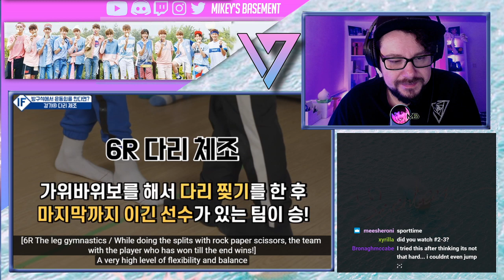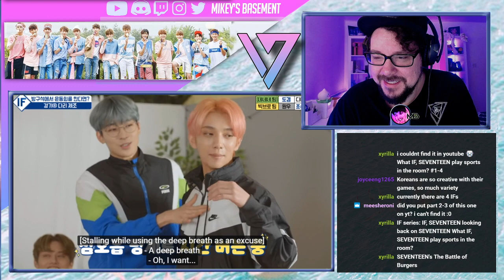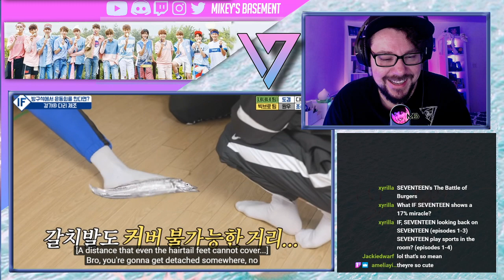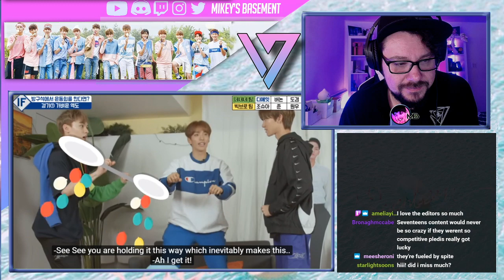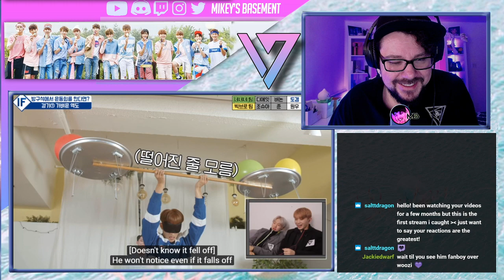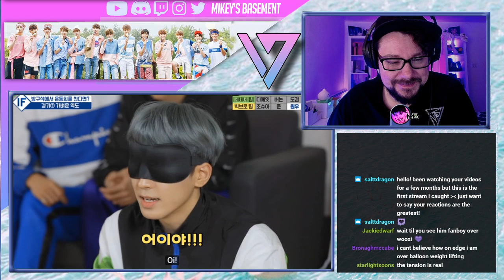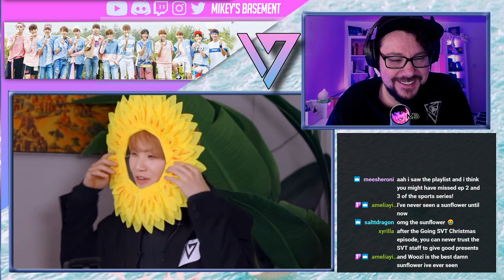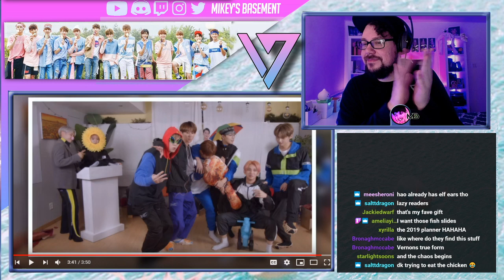Mikey Reacts to SEVENTEEN - What IF Seventeen Played Sports in the Room #4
I accidentally watched these out of order but I did watch episodes 2 and 3!

Seventeen's Room Sports Finals!